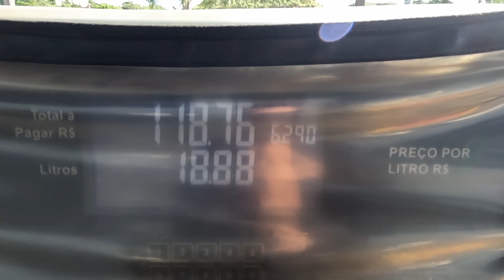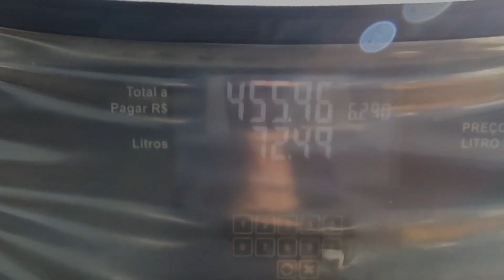Viagem de Belo Horizonte até Três Marias MG de motohome Volare.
👆👆👆 ESSE CANAL É UM REALITY SHOW DE CONSTRUÇÂO DE UM MOTORHOME VOLARE A8 PARA VIAJAR POR ESSE MUNDÃO AFORA👆👆👆 .

Compartilhamos experiências, construindo o Tubarão Branco Estradeiro.

Um motorhome diferente, construído sem a retirada das janelas para melhor visão durante as viagens, proporcionando assim, um visual amplo para os tripulantes das aventuras do Tubarão Branco Estradeiro.

Venha conosco nessa aventura, sem data pra acabar!

Muito obrigado por fazer parte da família Expedição Volare!

Curtam nosso vídeo e não esqueçam de dar aquele like legal.

Um abraço para todos, espero que gostem do conteúdo que está sendo produzido com muito carinho.